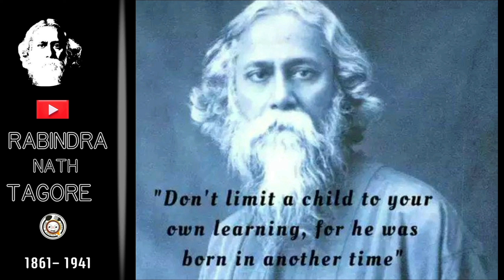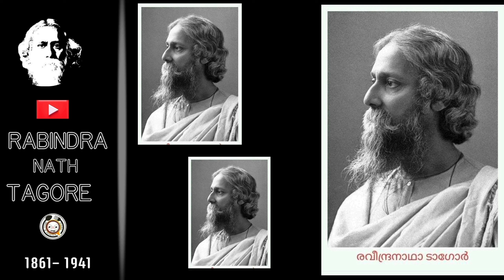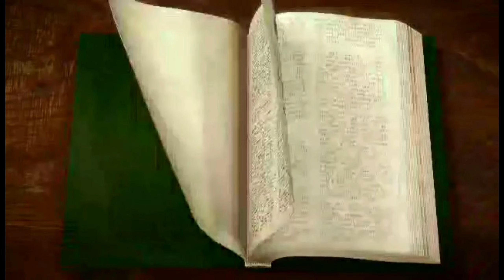Biography of Rabindra Natha Tagore in malayalam / രവീന്ദ്ര നാഥ ടാഗോർ / @anvarpianokitchens&vlogs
anvar piano kitchens&vlogs
രവീന്ദ്രനാഥടാഗോർ @anvarpianokitchens&vlogs

Name: Anvar Abdulrahuman

Channel: anvar piano kitchens & vlogs

       രവീന്ദ്രനാഥ ടാഗോര്‍

കവി, തത്വചിന്തകന്‍, കഥാകൃത്ത്, നോവലിസ്റ്റ്, വിദ്യാഭ്യാസ പണ്ഡിതൻ, ചിത്രകാരന്‍, നാടകരചിയിതാവ്, ഗാനരചയിതാവ്, ഗായകന്‍, സാമൂഹികപരിഷ്‌കര്‍ത്താവ് എന്നിങ്ങനെ വിവിധ മേഖലകളിൽ പ്രതിഭ തെളിയിച്ച വ്യക്തിയാണ് രവീന്ദ്രനാഥ ടാഗോര്‍. ഇന്ത്യന്‍ സാഹിത്യത്തെ ആഗോളതലത്തിലെത്തിച്ച രവീന്ദ്രനാഥ ടാഗോര്‍ വിശ്വകവി  എന്ന് വിശേഷിപ്പിക്കപ്പെട്ടു. സ്വാതന്ത്ര്യപൂര്‍വ്വ ഭാരതത്തിന്‍റെ കലാ-സാംസ്കാരിക രംഗങ്ങളില്‍ വ്യക്തിമുദ്ര പതിപ്പിച്ച ടാഗോര്‍ നോബല്‍ സമ്മാനം നേടുന്ന ആദ്യത്തെ ഏഷ്യക്കാരനാണ്

1861 മെയ് ഏഴിന് കൊല്‍ക്കത്തയില്‍ ദേബേന്ദ്രനാഥ ടാഗോറിന്റെയും ശാരദാദേവിയുടെയും മകനായാണ് രവീന്ദ്രനാഥ ടാഗോര്‍ ജനിച്ചത്. അച്ഛനായ ദേവേന്ദ്രനാഥ ടാഗോറും സാഹിത്യ രംഗത്തെ പ്രമുഖനായിരുന്നു. എട്ട് വയസ്സ് മുതല്‍ കവിതയെഴുതി തുടങ്ങിയ അദ്ദേഹം പതിനാറാം വയസ്സില്‍ ഭാനുസിംഹന്‍ എന്ന തൂലികാനാമത്തില്‍ അദ്ദേഹത്തിന്‍റെ ആദ്യ കവിതാസമാഹാരം പ്രസിദ്ധീകരിച്ചു. ടാഗോര്‍ തന്റെ പ്രാഥമിക വിദ്യാഭ്യാസത്തിന്റെ നല്ലൊരു ഭാഗം ഗൃഹത്തില്‍ തന്നെയാണ് നടത്തിയത്.  പിന്നീട് തുടര്‍ വിദ്യാഭ്യാസം പൂര്‍ത്തിയാക്കിയ അദ്ദേഹം 1878 മുതല്‍ 1880 വരെ ലണ്ടനില്‍ പഠിച്ചു. സംസ്‌കൃതം, ഇംഗ്ലീഷ്, ഫ്രഞ്ച്, ബംഗാളി ഭാഷകളില്‍ പ്രാവീണ്യം നേടി.  ഇന്ത്യയില്‍ തിരിച്ചെത്തിയ ടാഗോര്‍ 1880 കളിൽ നിരവധി കവിതാസമാഹാരങ്ങൾ പ്രസിദ്ധീകരിച്ചു. മാത്രമല്ല ‘സാധന’ എന്ന ബംഗാളി മാസിക പ്രസിദ്ധീകരിച്ചു. ബംഗാളി സാഹിത്യത്തില്‍ കാലാനുസൃതമായ മാറ്റങ്ങള്‍ വരുത്താന്‍ ശ്രദ്ധചെലുത്തിയ ടാഗോര്‍ ബംഗാളി സംഗീതത്തിനും ചിത്രകലയ്ക്കും പുതിയ മാനങ്ങള്‍ നല്‍കി.

വിദ്യാഭ്യാസരംഗത്ത് മാറ്റം ആഗ്രഹിച്ച അദ്ദേഹം 1901-ല്‍ ശാന്തിനികേതന്‍ എന്ന വിദ്യാലയം തുടങ്ങി. 1921-ല്‍ ഈ വിദ്യാലയം വിശ്വഭാരതി സര്‍വ്വകലാശാലയായി വികസിച്ചു. അവിടെ അദ്ദേഹം ഇന്ത്യൻ, പാശ്ചാത്യ പാരമ്പര്യങ്ങളിൽ ഏറ്റവും മികച്ചത് വിദ്യാർത്ഥികളിൽ എത്തിക്കാൻ ശ്രമിച്ചു. ശാന്തിനികേതനിൽ സ്ഥിരതാമസമാക്കിയ അദ്ദേഹം അവിടെ ഒരു ആശ്രമവും, പുഷ്പ-വൃക്ഷ തോട്ടങ്ങളും, ഒരു വായനശാലയും സ്ഥാപിച്ചു. 1902 നും 1907 നും ഇടയിൽ ഇവിടെ വച്ച്‌ ടാഗോറിന്റെ ഭാര്യയും രണ്ട്‌ കുട്ടികളും മരണമടഞ്ഞു. 1913-ല്‍ ഗീതാഞ്ജലി എന്ന കവിതാ സമാഹാരത്തിന് സാഹിത്യത്തിനുള്ള നോബല്‍ സമ്മാനം ലഭിച്ചതോടെ പ്രസ്തുത സമ്മാനം നേടുന്ന യൂറോപ്യനല്ലാത്ത ആദ്യ വ്യക്തിയായി. നൂറുകണക്കിന് കവിതകളും അതിനൊപ്പം കഥകളും നാടകങ്ങളുമെഴുതിയ അദ്ദേഹം എട്ട് നോവലുകളും രചിച്ചിട്ടുണ്ട്.

ഇന്ത്യന്‍ ദേശീയപ്രസ്ഥാനത്തിന്‍റെ ഭാഗമായി പ്രവര്‍ത്തിച്ച അദ്ദേഹം 1886 ലാണ് കോണ്‍ഗ്രസില്‍ അംഗമാവുന്നത്. ബ്രിട്ടിഷ് ഗവൺമെന്റ് ഏകപക്ഷീയമായി തീരുമാനിച്ചു നടപ്പിലാക്കിയ ബംഗാൾ വിഭജനത്തിന് എതിരായി 1905-ൽ ആരംഭിച്ച സംഘടിത പ്രക്ഷോഭത്തിൽ അദ്ദേഹത്തിന്റെ പങ്ക് നിർണ്ണായകമായിരുന്നു. മഹാത്മ എന്ന് ഗാന്ധിജിയെ വിശേഷിപ്പിച്ച ടാഗോറിനെ ഗുരുദേവ് എന്ന് ബഹുമാനര്‍ത്ഥം വിളിക്കുന്നു. ഇന്ത്യയുടെയും ബംഗ്ലാദേശിന്‍റെയും ദേശീയഗാനരചയിതാവും ടാഗോറാണ്. 1911-ല്‍ രചിച്ച ജനഗണമന എന്ന തുടങ്ങുന്ന ഗാനം സ്വാതന്ത്ര്യാനന്തരം ഇന്ത്യയുടെ ദേശീയഗാനമായി മാറി. 1912-ല്‍ പ്രസിദ്ധീകരിക്കപ്പെട്ട ഇന്ത്യയുടെ ദേശീയഗാനം ആദ്യം അറിയപ്പെട്ടിരുന്നത് ഭാരത്‌ വിധാതാ എന്ന പേരിലാണ്. 1912ലെ കോണ്‍ഗ്രസ് സമ്മേളനത്തില്‍ അദ്ദേഹം 'ജനഗണമന' പാടിയവതരിപ്പിച്ചു. ബംഗ്ലാദേശിനായി "അമര്‍ സോന ബംഗ്ല" എന്ന് തുടങ്ങുന്ന ഗാനം അദ്ദേഹം രചിച്ചു. ഇന്ത്യയുടെ ദേശീയഗാനത്തെ ‘Morning Song of India’ എന്ന പേരില്‍ അദ്ദേഹം തന്നെ ഇംഗ്ലീഷിലേക്ക് വിവര്‍ത്തനം ചെയ്തു. 1919-ല്‍ നടന്ന ജാലിയന്‍വാലാബാഗ് കൂട്ടക്കൊലയില്‍ പ്രതിഷേധിച്ച് ടാഗോര്‍ 1915-ല്‍ ബ്രിട്ടീഷ് രാജാവ് ജോര്‍ജ് അഞ്ചാമന്‍ നല്‍കിയ സര്‍ പദവി ഉപേക്ഷിച്ചു. 1941 ആഗസ്റ്റ് ഏഴിന് അന്തരിച്ച അദ്ദേഹത്തിന്‍റെ കഥകള്‍ കൊളേണിയല്‍ കാലത്തെ ഇന്ത്യയുടെ സാമൂഹികപശ്ചാത്തലം ഊറിക്കൂടിയതാണ്.

Thanks for all supporting. Dear friends.